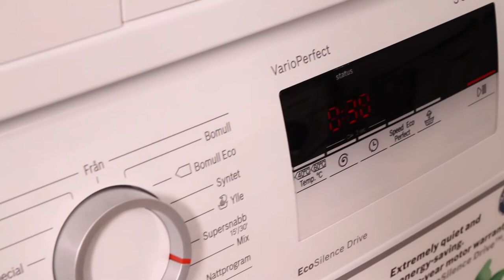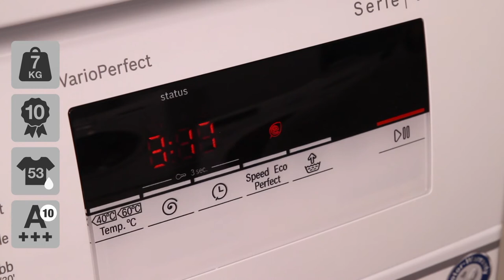Bosch WAN281I7SN vaskemaskine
Se videoens undertekster herunder:

Du får hér en maskine med en slidstærk motor. Den vasker meget stille, og så har den en holdbarhed du kan stole på. Bosch giver 10 års garanti på motoren, så du er sikret en solid maskine i mange år.
Derudover har den Bosch’s ’VarioPerfect’-programmer, hvor du kan bestemme om du vil prioritere miljøet eller den korte vasketid.

Vi har hér sat maskinen op sammen med en tørretumbler. Så kan du få en ide om, hvordan den vil se ud som sæt. Tørretumbleren hedder WTH83007SN, men der findes også andre modeller som passer lige så godt til.
Den har en ret stor lugeåbning, så selv større ting som dyner let kan kommes i maskinen.
Betjeningen af den er helt klassisk, én stor drejeknap til programvalg, og derudover tilvalg ved siden af. Du har tekst omkring programmerne, så de fleste kan snildt betjene maskinen. LED-display’et hjælper godt til med betjeningen, og gør det hele ret intuitivt og let.
Alle nordiske sprog er med maskinen, så teksten omkring drejeknappen kan ændres til dét sprog du ønsker.

Modellen kan vaske op til 7 kg. af gangen, svarende til 35 t-shirts i størrelse L.
Motoren er en kulfri motor, som Bosch giver 10 års garanti på. Den er slidstærk, og får roser af vores kunder for at være ret støjsvag, både under vask og centrifugering. Den vasker ved kun 54 dB, som er et godt stykke under normal tale.
Centrifugeringen sker med op til 1400 omdr./min, og det ender efter en centrifugering med en restfugtighed på 53%. Det er et ganske acceptabelt niveau, selv hvis dit tøj skal puttes i tørretumbleren bagefter.

Maskinen ligger i energiklassen, A+++ -10%. Så den vasker faktisk 10% mere effektivt, end grænsen for bedste energiklasse.
Den er også udstyret med ’ActiveWater’-mængdeautomatik, som er med til at nedbringe vandforbruget. Automatikken sørger for at finde ud af, hvor meget tøj der er puttet i maskinen. Så tilpasses energi og vandforbruget efter mængden af tøj, så du kun bruger det nødvendigt til at vaske dit tøj.
Den har alle nødvendige programmer og flere tilvalgsprogrammer. Blandt andet har den de to VarioPerfect-programmer, som sørger for enten en energi- eller tidsoptimering af vaskeprogrammet.
Med SpeedPerfect sørger du for så kort en vasketid som mulig. Det bruger lidt ekstra strøm, men til gengæld får du også et godt vaskeresultat, så hurtig som mulig.
Med EcoPerfect sikrer du stadig et godt vaskeresultat, men med så lidt energiforbrug som muligt. Programmet tager lidt ekstra tid, i.f.t. normalt, men til gengæld sparer du på vand og strøm.
Derudover har du bl.a. mulighed for at tilvælge ekstra skyl. Det er en god og nyttig mulighed, hvis du har allergi eller mindre børn i huset.
Alle programmer, tilvalgsprogrammer og andre muligheder, står naturligvis godt beskrevet i manualen.

Maskinen overholder standardmål i højden og bredden, og den er 55 cm. dyb. Husk dog for en sikkerheds skyld at måle efter, om der er plads til den hjemme hos dig.